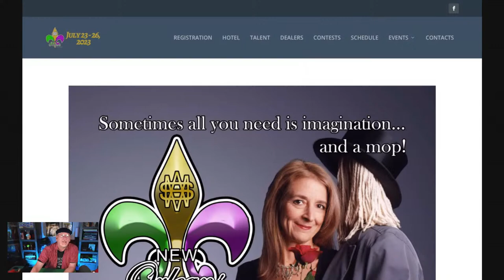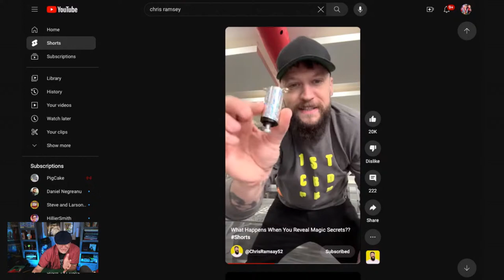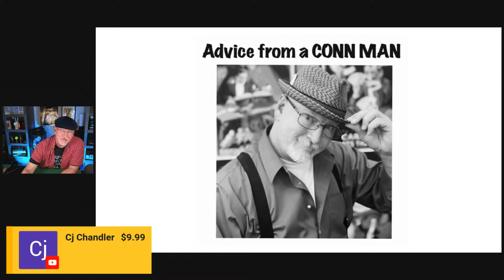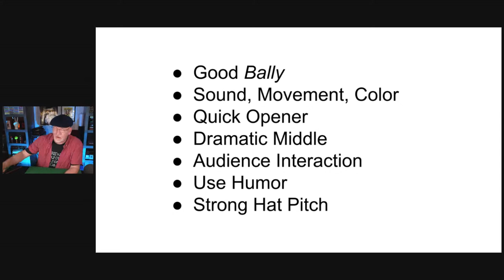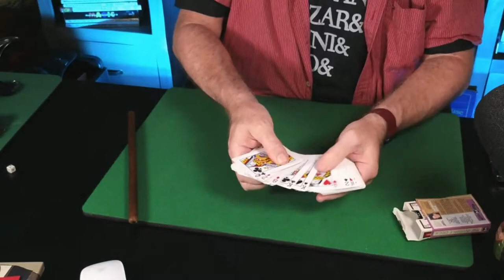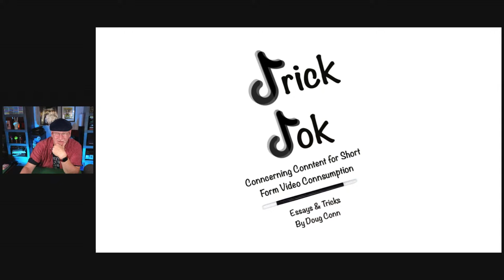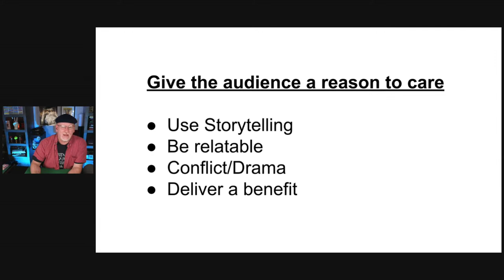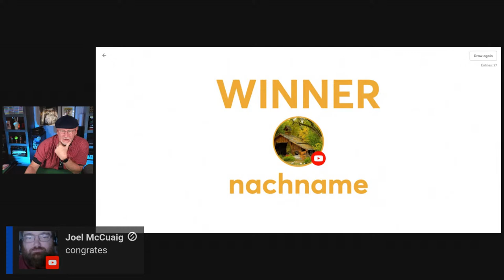Topics: Street Performing and Social Media Magic / Mini Lecture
Today we'll discuss some best practices for street performing and/or social media magic & one lucky LIVE viewer will win a Lecture Package (DVD Set, Lecture Notes and Trick Cards)

Join my YouTube channel membership for access  to dozens of advanced tutorials and special members LIVE sessions

@Connjure on TikTok &/or Insta